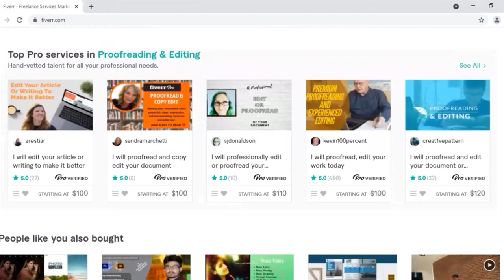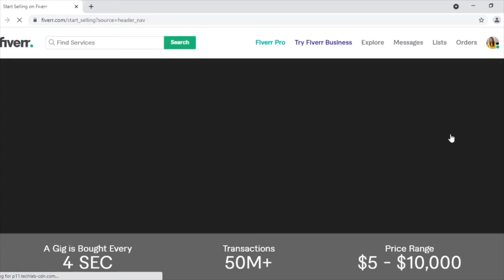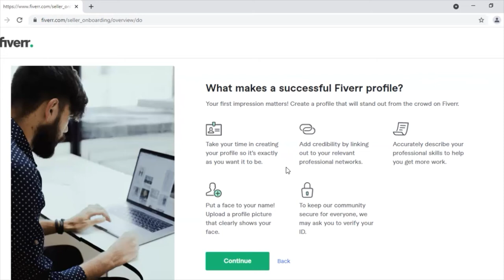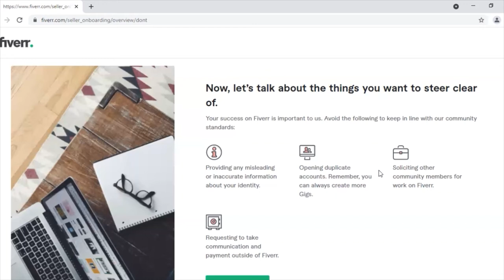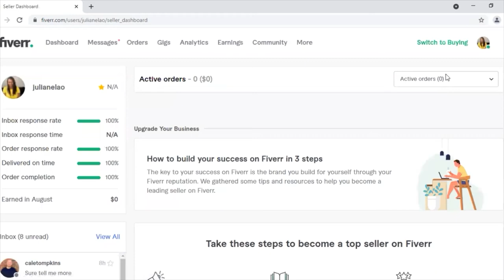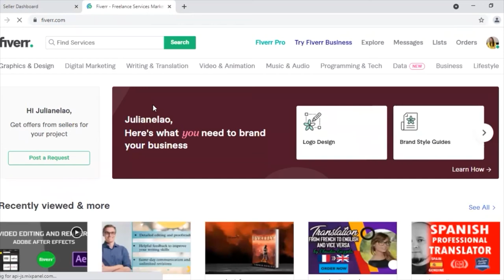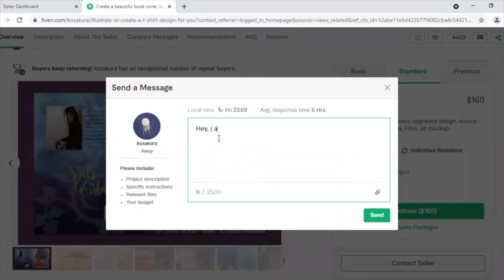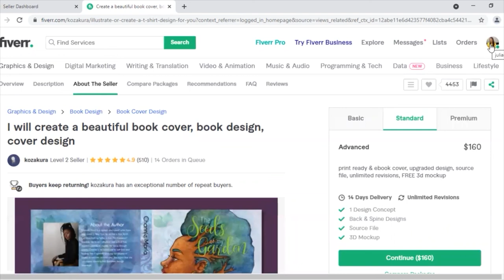Working Online as a Freelancer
Hello On-liners

Today I am talking about “Online Opportunities - Working online as a freelancer”.

We have so many skilled people that are not aware of the opportunities out there especially online. So this is an excellent topic for the skilled but yet jobless individuals out there.

In this video I talk about what freelancing is, how one can become a freelancer and the platform one can use to freelance.